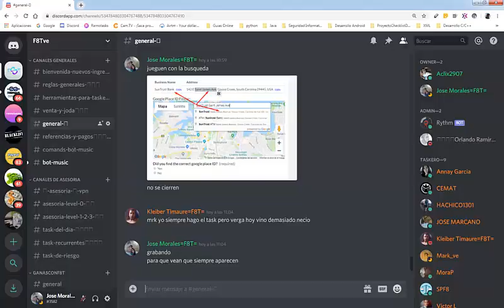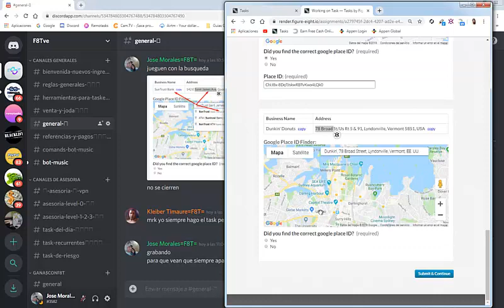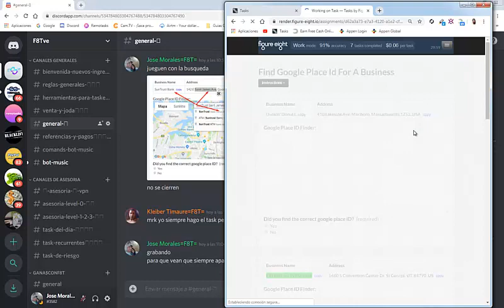Evitar Flag en Find Google Place Id For A Business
Si te gusto el video y estas interesado en obtener mas ayuda sobre este y otros task de Figure 8 , unete a nuestro grupo privado de trabajo , dándole me gusta a este video , suscribiendote a mi canal de Youtube y comunicandote con nosotros a la siguiente dirección de E-mail con los siguientes datos

-Enlace a tu perfil de Facebook, perfiles falsos o recien creados no seran aprobados

-Al grupo se accede mediante una menbresia mensual para el disfrute de todos los beneficios brindados

Unete a nuestro grupo privado y obten mejores ingresos en este fabuloso mundo de los minitrabajos.

Tambien puedes buscarnos en facebook mediante el siguiente enlace

Ahora tambien en Cam.tv disfruta de nuestro contenido y videos y gana dinero a monton